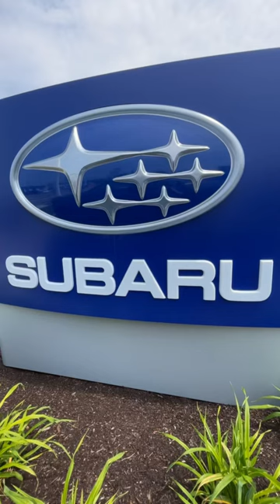A fathersday to remember! A new vehicle!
Let’s reward all the great dads this year for fathersday and maybe a newcar is just the way!